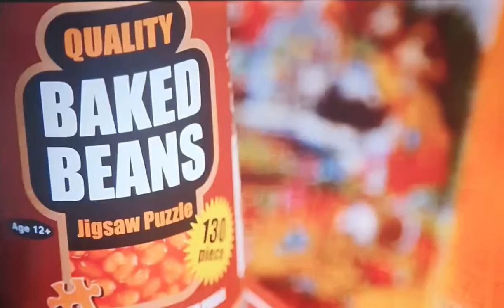This man is obsessed with baked bean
This man has a obsession with baked bean his decorative choice is baked beans for his two bedroom council flat.